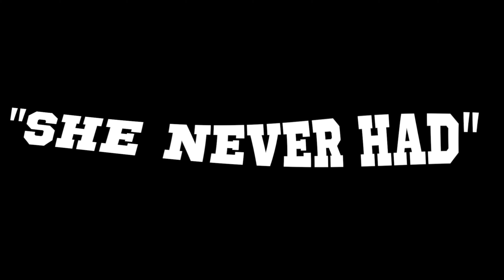Jaytizal - She Never Had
Follow Jaytizal on Instagram  @Jaytizal

Stream on YouTube, Pandora, Spotify, Apple Music, and all other streaming platforms

This YouTube channel is the official channel of Oklahoma City, OK recording artist Jaytizal